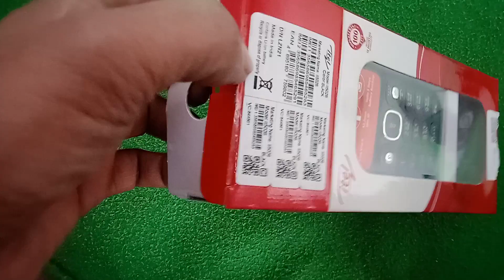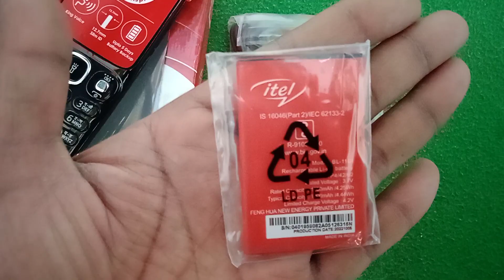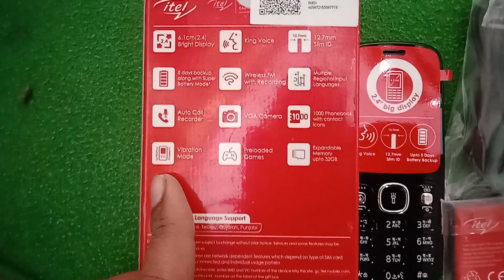how to iTel 4G feature phone unboxing | new iTel 4G keypad mobile | Micromax 4G basic phone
technical jee

 how to iTel 4G basic keypad phone

 how to iTel keypad 4G phone

 4G button wala keypad phone